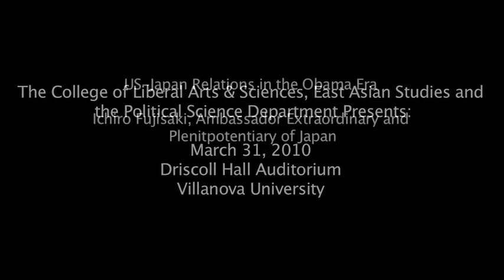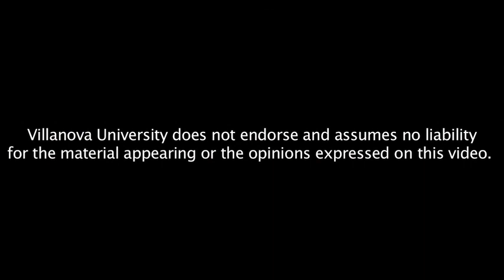Ichiro Fujisaki: The Ambassador of Japan to the United States speaks at Villanova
Fujisaki began his duties as Ambassador of Japan to the United States in June 2008. He has also served as the political minister of the Embassy of Japan in Washington, D.C.; as ambassador to the United Nations and World Trade Organization in Geneva; and in the Ministry of Foreign Affairs in Tokyo.

With his visit to Villanova, Fujisaki will be one step closer to his goal of visiting as many states, cities and places as possible. As Ambassador of Japan to the United States, Fujisaki has spoken at a number of institutions across the country, as well as at several think-tanks in the nations capital, including the Brookings Institution and Carnegie Endowment.